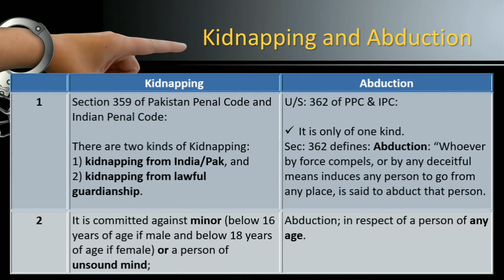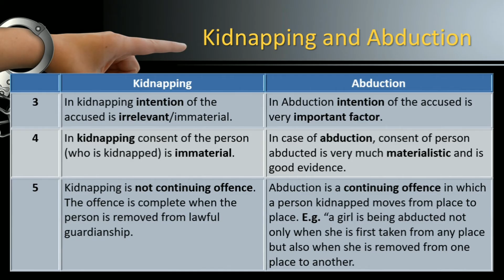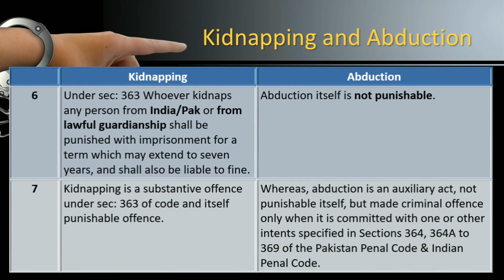Difference between Kidnapping & Abduction | Sec 359 to 369 IPC & PPC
Difference between Kidnapping and Abduction under Pakistan Penal Code and Indian Penal Code.